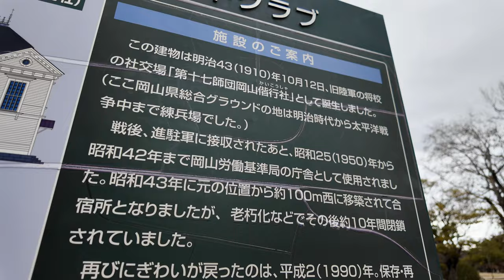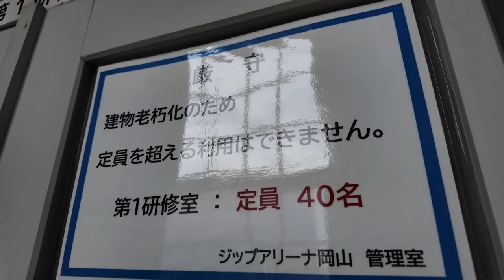岡山県総合グラウンドに空港や社交場があったので行ってみたら...